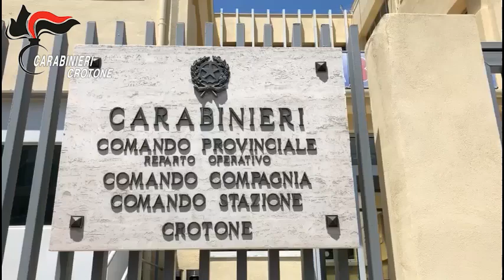Video CC: Carabinieri: 'Ndrangheta, tre persone in carcere per l'omicidio di Giuseppe Castiglione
Nelle primissime ore dell’odierna mattinata, i Carabinieri del Nucleo Investigativo del dipendente Reparto Operativo del Comando Provinciale di Crotone hanno dato esecuzione a una ordinanza di custodia cautelare in carcere, nei confronti di tre indagati, gravemente indiziati di avere commesso il delitto di omicidio, aggravato dalla premeditazione e dall’adozione del metodo mafioso, di CASTIGLIONE Giuseppe, classe 1966, all’epoca dei fatti affiliato alla Cosca della ‘Ndrangheta “GIGLIO - LEVATO - VALENTE”,